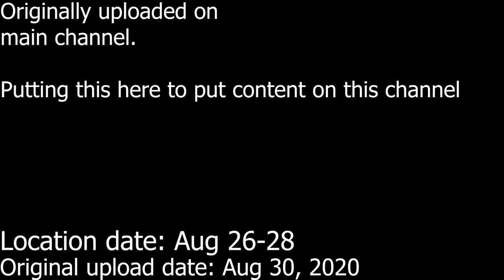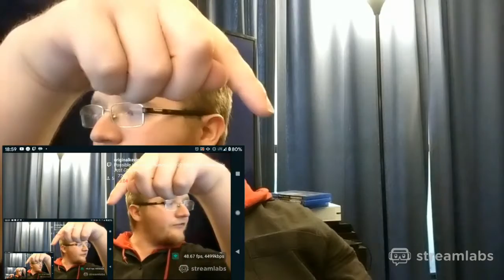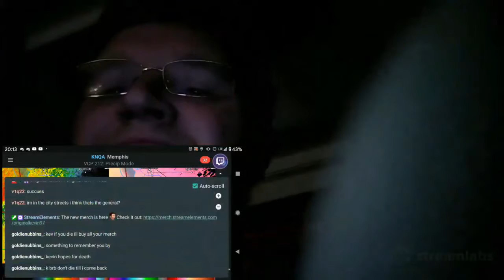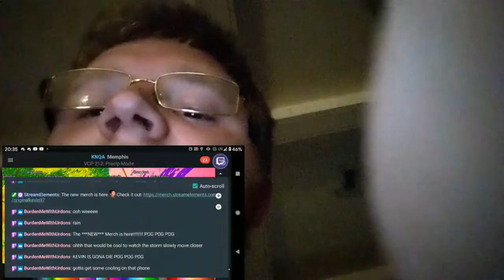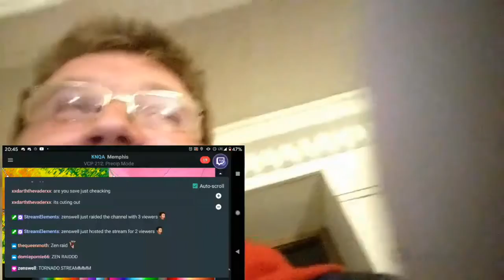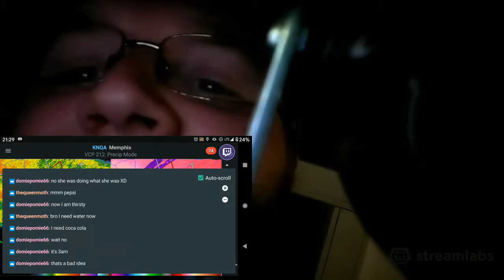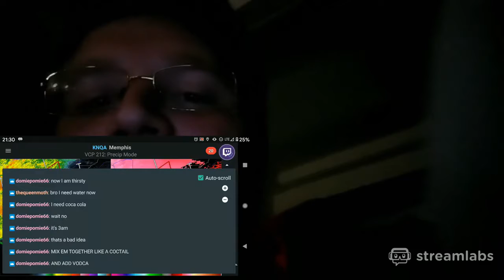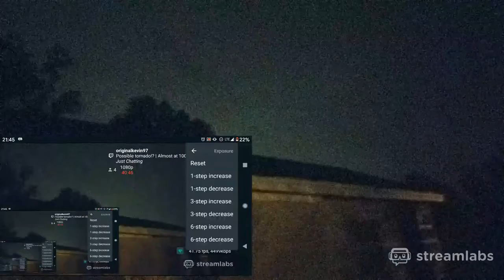The Tornado Warning that SCARED ME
The very first thing I have ever wanted to be when I grow up was to be a meteorologist. At the moment, I'm still kind of unsure what I want to do; something in computers, weather, writing, perhaps even trade. I'm NEVER scared of tornadoes, but because of how things were, this made me quite nervous...

The tornado on the last part took place 5 minutes away from me :(
Had there not have been any trees where I was, it's possible that I could have seen the wall cloud.

I have also learned that my state, Arkansas, had its first "State of Emergency" due to a tropical storm.

Links-
Linktree:

WOW! You actually read the description! Good for you, here is a plate of cookies and a glass of milk. While I'm at it, here's a gold star. You deserved it!! ;)